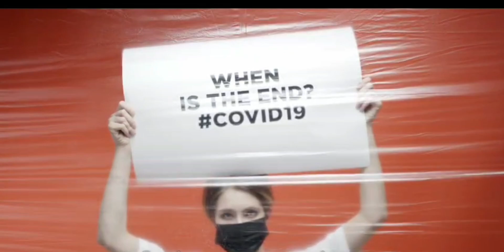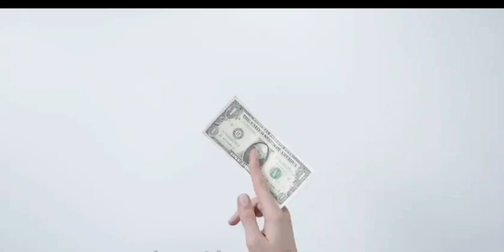Tauro Horoscopo para este domingo